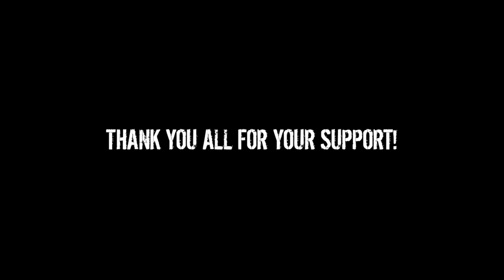THE IN A CROWDED ROOM PODCAST • EP #76 • ANCIENT ASTRONAUT THEORY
To order the HALLOWEEN SPECIAL PODCAST SERIES PACKAGE, please CLICK THIS

THE IN A CROWDED ROOM PODCAST • EP #76 • ANCIENT ASTRONAUT THEORY - In this episode of the IN A CROWDED ROOM PODCAST, Chad Calek delves deep into Ancient Astronaut Theory and the ever increasing amount of evidence obtained from archeological digs, natural weather disasters and space exploration, that continues to suggest that human beings are NOT native to planet Earth. In addition, Calek also discusses the arguments for and against the possibility that mankind is a hybrid extraterrestrial creation that dates back much further than science is willing to admit, despite mega-monolithic sites proving that technology far beyond our current ability was being used over 12,000 years ago. All of this and MUCH more! You DO NOT want to miss this episode!